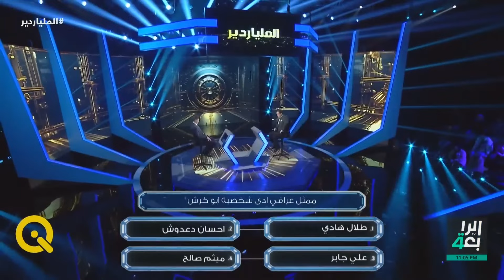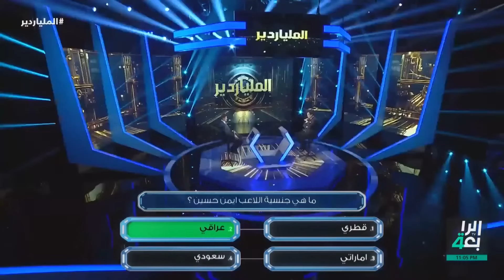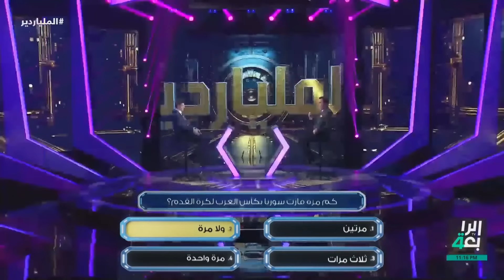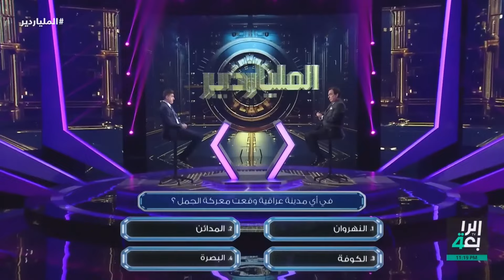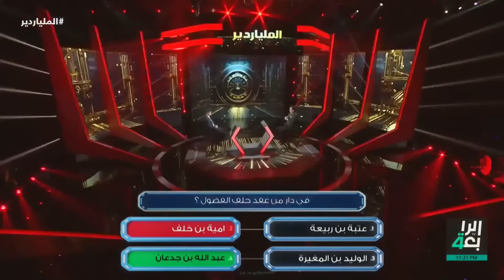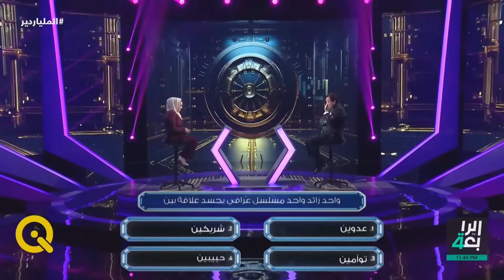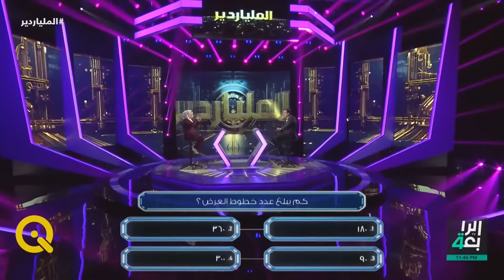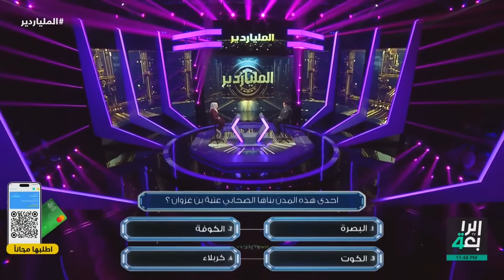الملياردير مع جورج قرداحي | الحلقة الرابعة